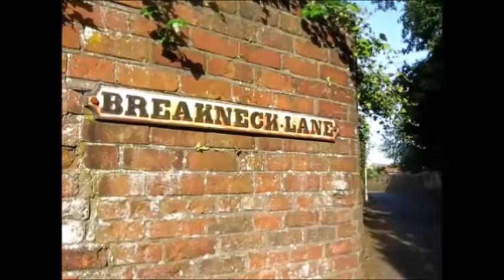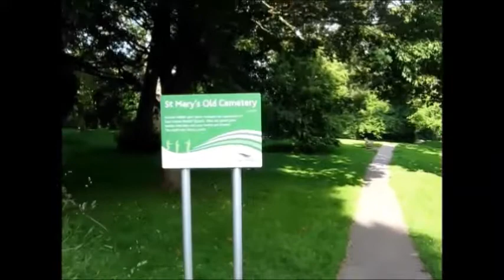Ghosts and Legends of Louth.